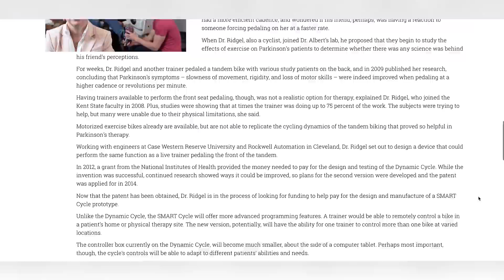Is Your Cycling New Year's Resolution A Total Waste Of Time? | The GCN Show Ep. 260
New year, new resolutions, new kit, new bikes and some new changes here at GCN! All this and more in your favourite weekly cycling show.

In our 260th GCN Show, we celebrate the start of 2018 with the new kits sported by riders of the pro peloton and even new bike day for some! There's more to those cycling New Year's resolutions than you might think - so we tell you which you can ditch!

We've got all your favourites - cycling shorts, hack/bodge of the week, caption competition etc. - as well as some announcements about changes at GCN HQ in 2018. Want to know more? Well maybe you'll just have to watch to find out...

It's been a busy time over the New Year in the cyclocross calendar, so we round up the best of the men's and women's action from Europe. It really is hotting up ahead of the World Champs.

If you'd like to contribute captions and video info in your language, here's the link 👍